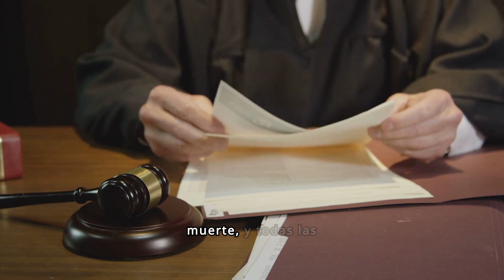APOCALIPSIS CAPÍTULO DOS EL MENSAJE A LAS IGLESIAS DE ASIA